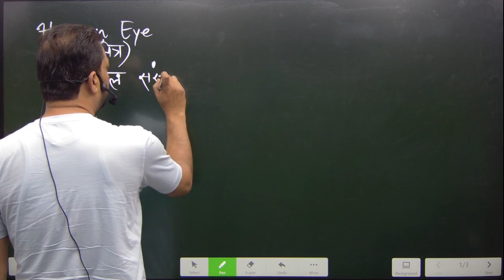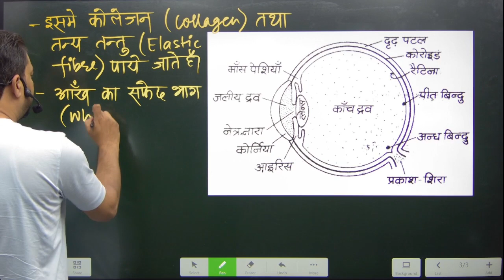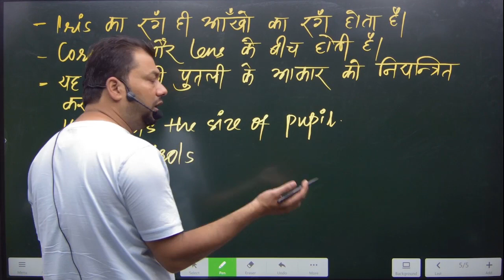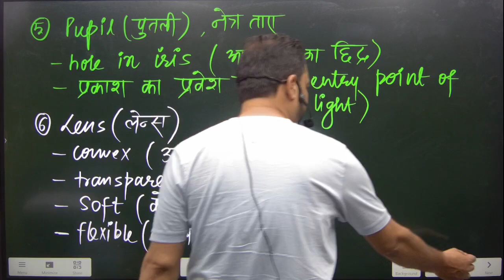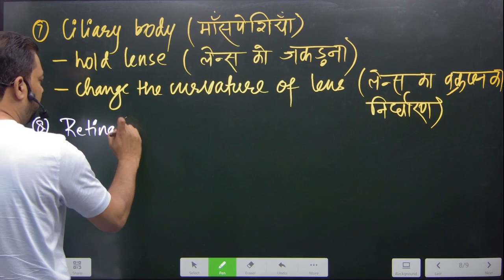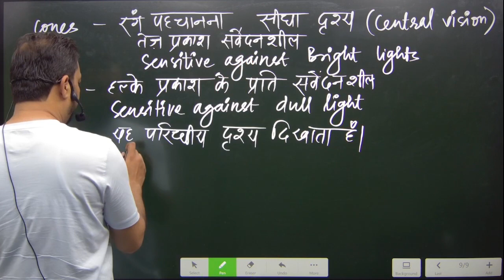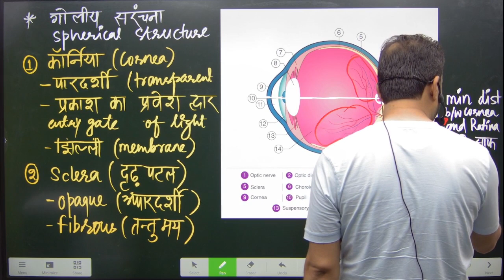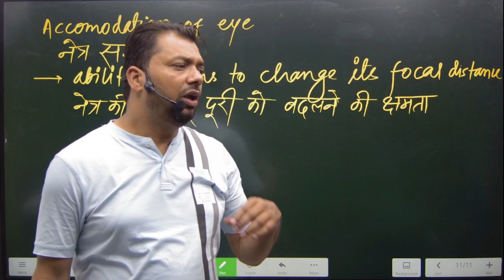मानव नेत्र की संरचना (Structure of Human Eye) by Jamal SIr | Science | Make It Easy Skills